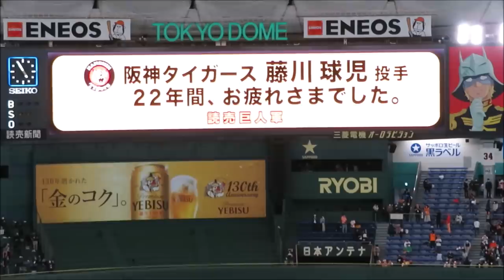藤川球児引退のあいさつで感動！東京ドーム最終戦 最後自分の携帯で撮る姿が印象的 巨人に感謝 2020-10-25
藤川球児投手が東京ドーム最終戦であいさつに出てきました。巨人軍が紹介してくれて、感動のあいさつになりました。
最後、自分の携帯で撮ってる姿、ポーズが私たちと同じですねw
藤川球児投手に親近感を持ちました！

スアレスが締めて阪神勝利！157km連発！六甲おろし いいぞ応援団付き！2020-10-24